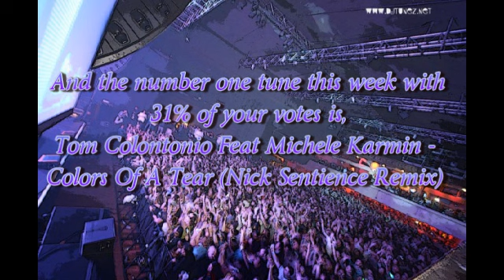Top5Tunez Countdown (Week 111) Best of House, Trance, Progressive and, Dance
chooses 5 tunez every week for the reader to vote on, here is Week 111's Top5Tunez countdown, Hope you enjoy it and make sure you vote on your favorite @ Also check out our forum @
Week 111 Results

1. Tom Colontonio Feat Michele Karmin - Colors Of A Tear (Nick Sentience Remix) (31%)

* Our objective is allow the world to hear great music that might not have heard otherwise.